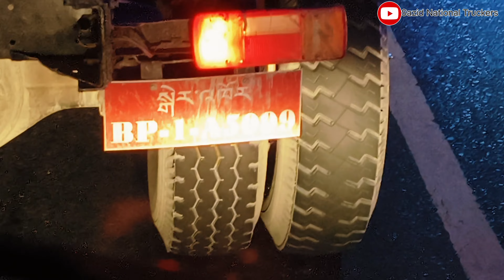चाय पत्ती वालो स्टेट // I miss you Mewat 😭 7 din hoge bangal m